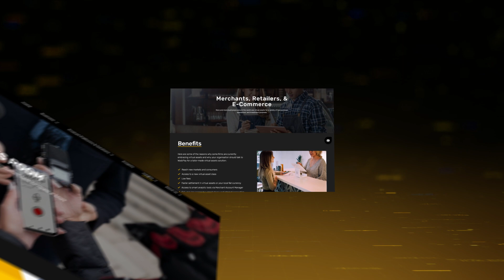Get ready to embark on a journey into the future with us!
Get ready to embark on a journey into the future with us! Hold onto your seats because something incredible is on the horizon.